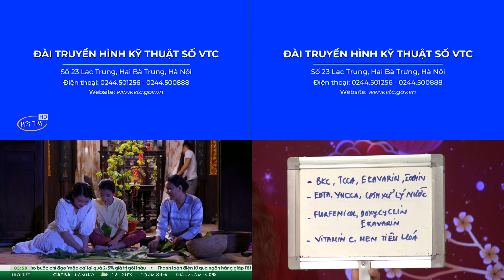[Multiview #3] VTC11, VTC12, VTC14, VTC16 hoà sóng chương trình Tết 21/01/2023 (30 Tết)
[Multiview #3] Khoảnh khắc hòa sóng kênh VTC11, VTC12, VTC14, VTC16 21/01/2023 (30 Tết)
Khoảnh khắc các kênh VTC hòa sóng chương trình Tết (30 Tết) 21/01/2023
Xem thêm: